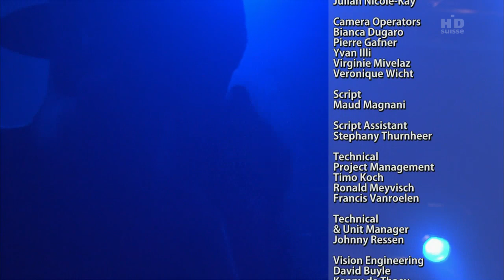DE LA SOUL &- Rhythm All Stars - at Jazzfestival Montreux - 2010